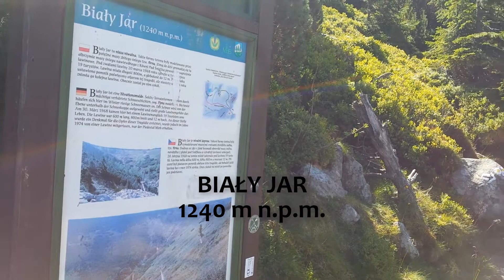Wakacje w górach z Pokémon Go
Czy na szlakach w górach są Pokémony ? Zapraszam w Karkonosze.  Pokémon Go w górach !